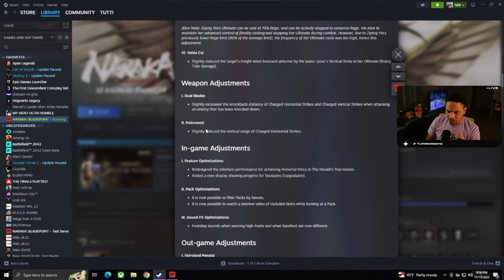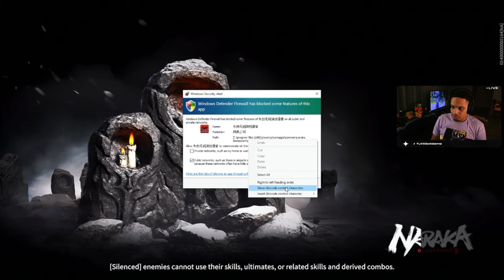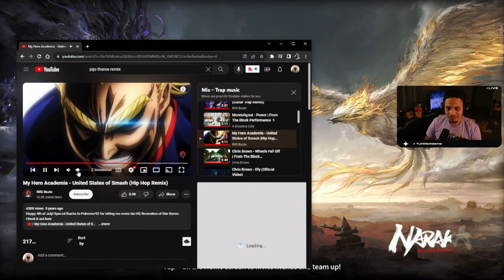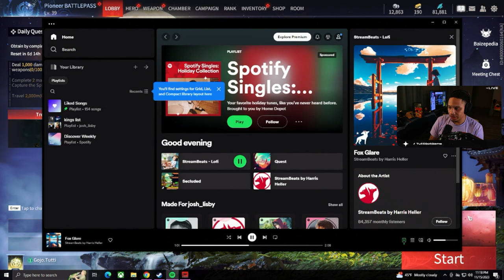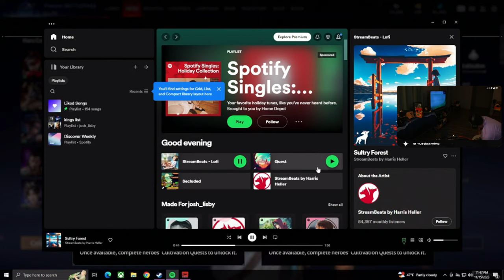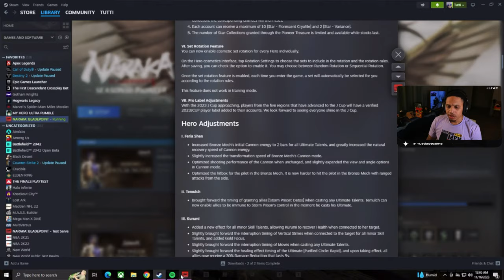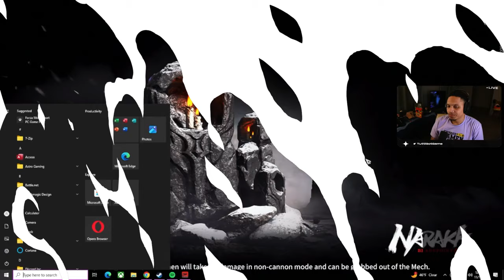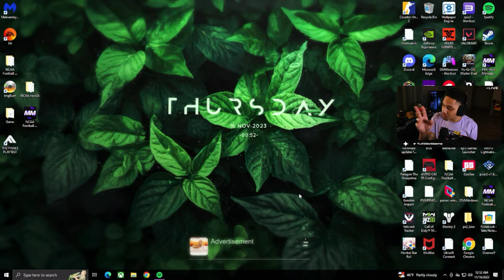LIVE - NEW HERO HADI ISMAIL TIPS & TRICKS | Naraka: Bladepoint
Finally able to get MEMBERS be the first member in the community if you want to help support me and the channel other then that lets gave chill and have a good time.